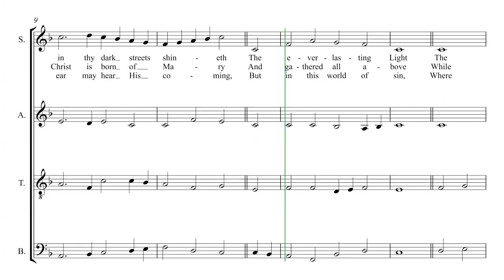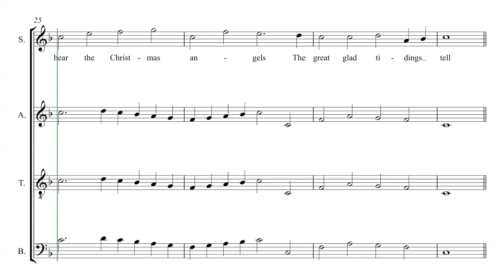O Little Town of Bethlehem - SATB